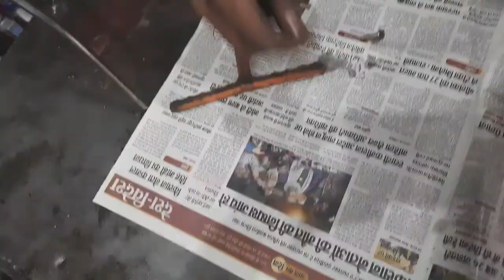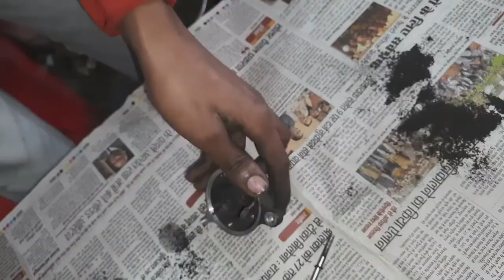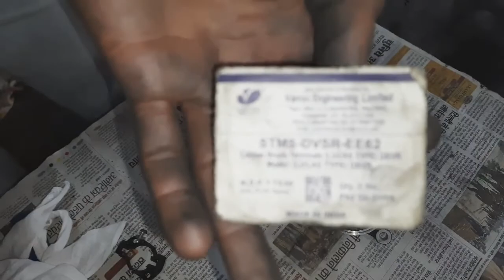Bajaj bike self.repai।बजाज बाइक सेल्फ रिपेयर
//Howtochange self carbonBajaj bike//बजाज बाइक के सेल्फ कार्बन रिपेयर करें
Bajaj bike for wallself carbon repair
Bajaj bike self repair
Bajaj bike self problem